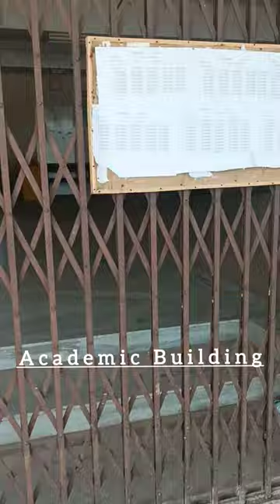Government degree college, Kanchanpur